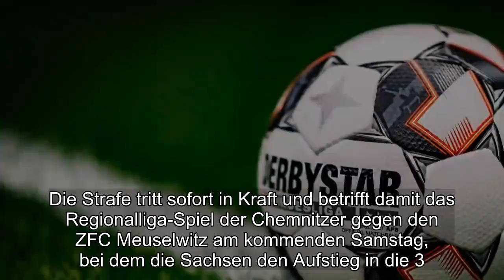Nazi-Skandal in Chemnitz: Südtribüne wird gesperrt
Chemnitz - Das Sportgericht des Nordostdeutschen Fußballverbandes (NOFV) hat den Regionalligisten Chemnitzer FC im Neonazi-Skandal um den verstorbenen Thomas H.mit einer Sperre der Südtribüne für ein Heimspiel belegt.Zwei weitere Schließungen der Tribüne der Chemnitzer Ultras wurden auf Bewährung ausgesetzt.Die Strafe tritt sofort in Kraft und betrifft damit das Regionalliga-Spiel der Chemnitzer gegen den ZFC Meuselwitz am kommenden Samstag, bei dem die Sachsen den Aufstieg in die 3.Liga mit einem Punktgewinn perfekt machen können.

Der Spitzenreiter der Regionalliga Nordost muss zudem strukturelle Auflagen erfüllen und 12.000 Euro zahlen, von denen 5000 Euro in die vereinseigene Anti-Rassismus-Arbeit investiert werden können."Der NOFV hat null Toleranz gegenüber Rassismus.Mit dem Urteil ist ein deutliches Signal gesetzt wurden.Der NOFV und der Chemnitzer FC haben eine gesellschaftliche Verantwortung, der sie gerecht werden müssen", sagte Richter Stephan Oberholz nach der Urteilsverkündung.Im Stadion der Himmelblauen war am 9.März dem mutmaßlich rechtsradikalen Chemnitz-Fan Thomas H.durch eine Gedenkminute und eine spezielle Choreografie gedacht worden.Als Konsequenz aus dem Skandal mussten drei Mitarbeiter den Klub verlassen..